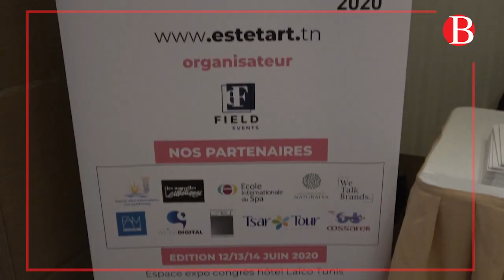Salon Estetart, salon international esthétique, beauté et bien être